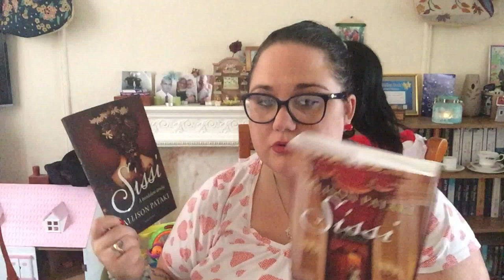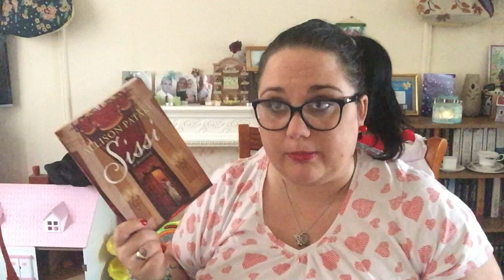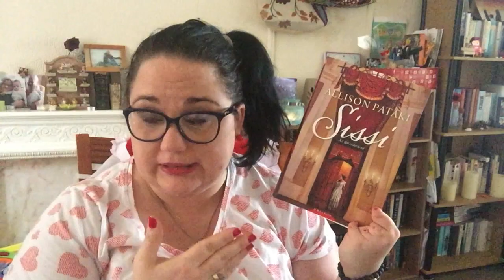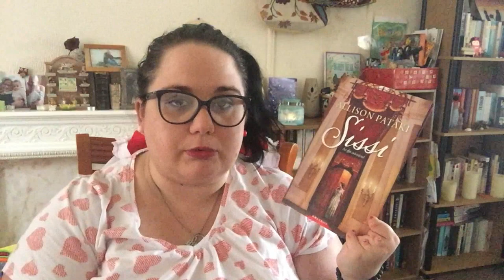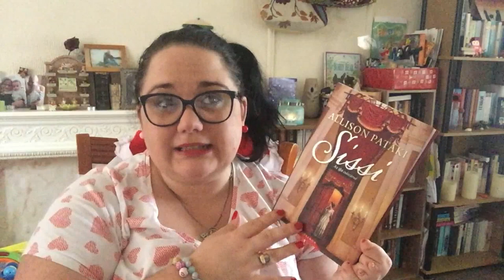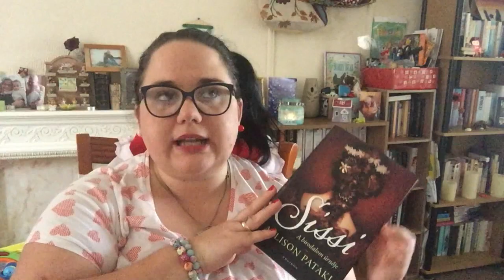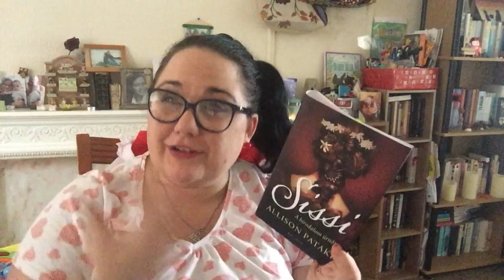Bibi: Allison Pataki : Sissi I.-II. - Könyv vagy film?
Ahol a könyvet eléred:
első rész:

📖 MOLY: Bibi_3